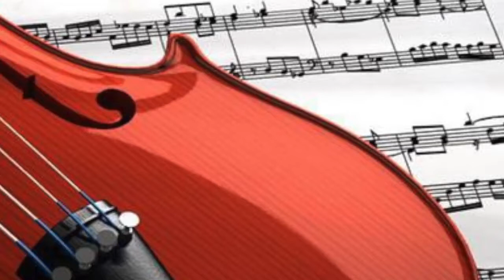norok Henry Lemarchand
Voyage aux pays d'Europe de l'Est Mystèrieuse avec les musiciens du Groupe Norock. Rencontre magique de trois artistes venus des trois coins du continent :
Marius Andréï, Bernard Cochin, Henry Lemarchand.

Musique et chansons hongroises, roumaines, russes...La magie musicale des cabarets tziganes aus sons d'Accordéon,"Henry Lemarchand" Violon,"Marius Andreï" Contrebasse, "Bernard Cochin.